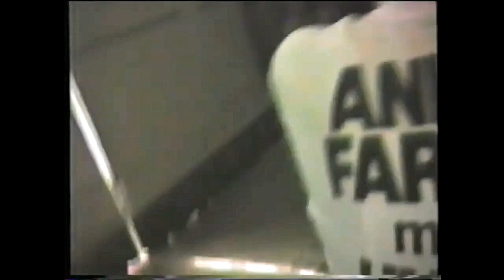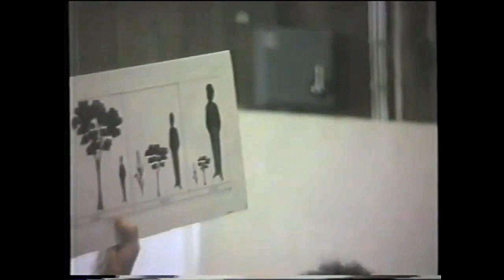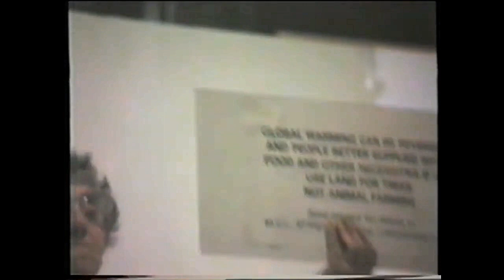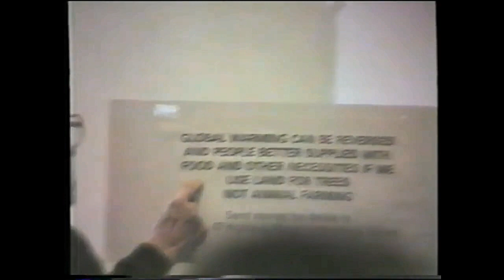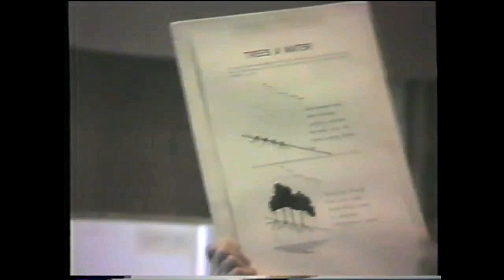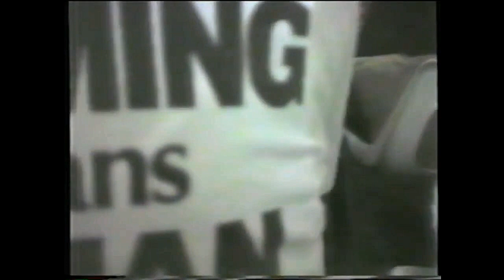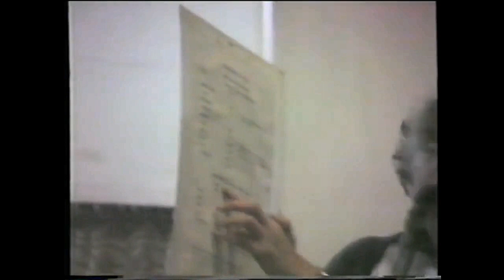Lecture given by Kathleen Jannaway to the Sixth International Vegan Festival Enhanced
Kathleen Janaway explains further details of the ecological arguments presented in the 1976 Vegan Society TV programme and also some further developments that had come to light in the sixteen years since 1976.

Kathleen Janaway is a former Secretary of the Vegan Society and is co-founder of the Movement for Compassionate Living.